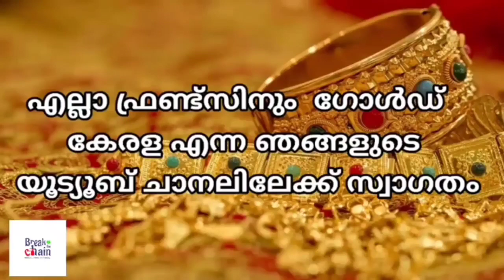today goldrate/ഇന്നത്തെ സ്വർണ്ണ വില /30/10/2023/ Kerala gold price today/kerala gold rate today/gold